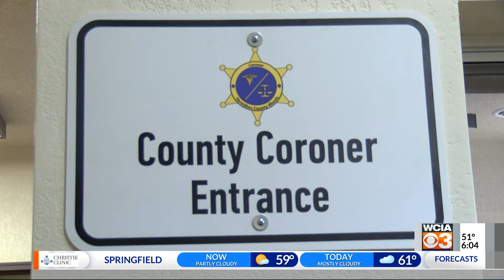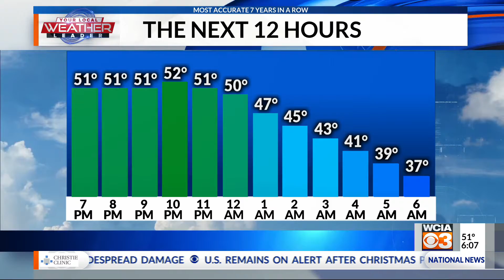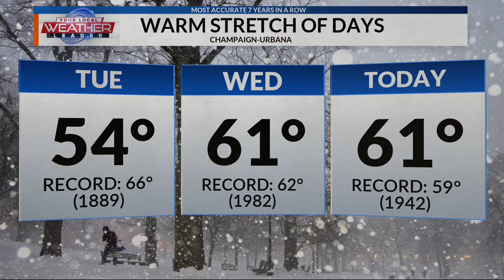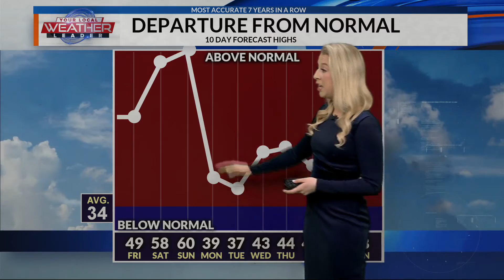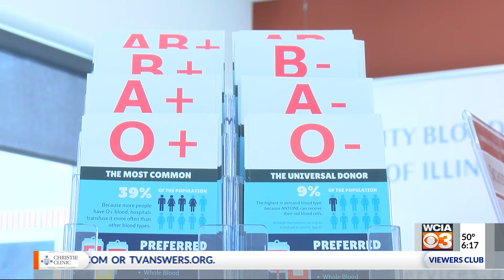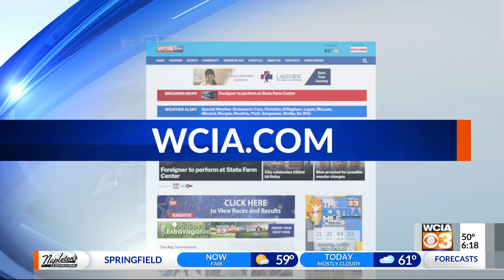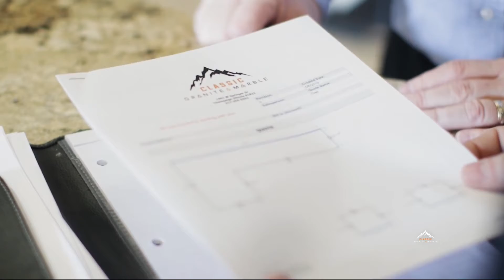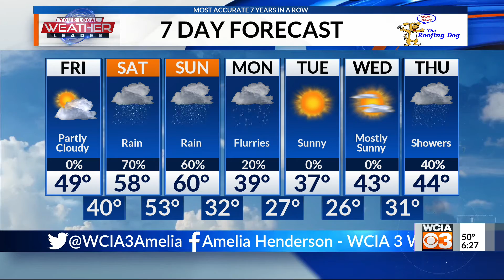12/26 news at 6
12/26 news at 6